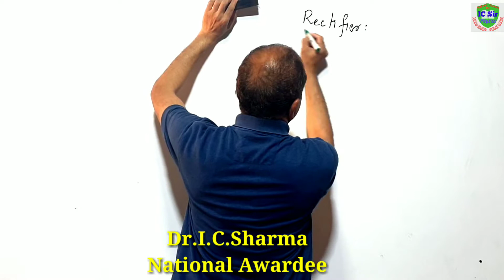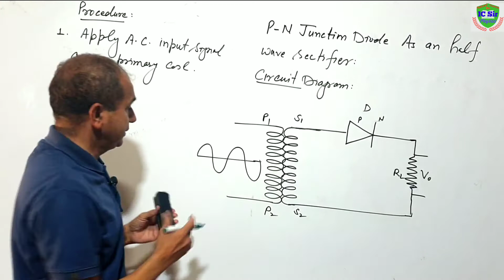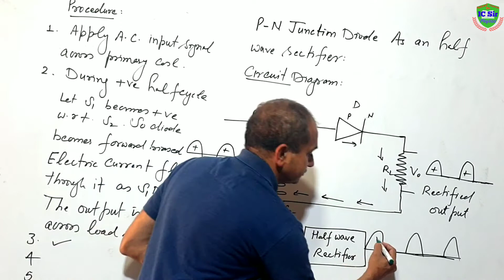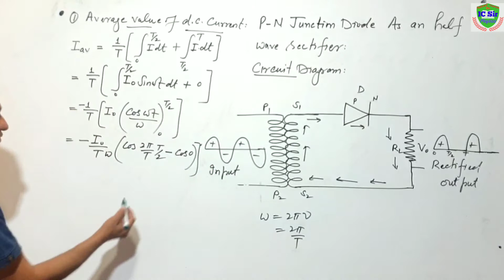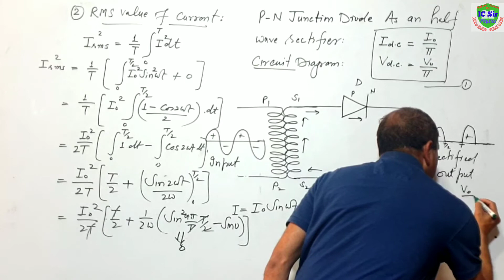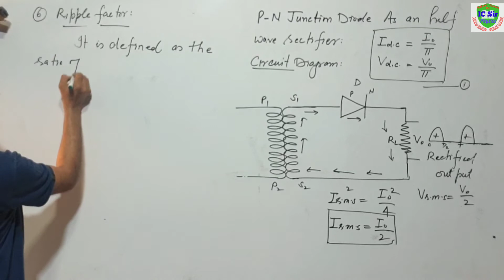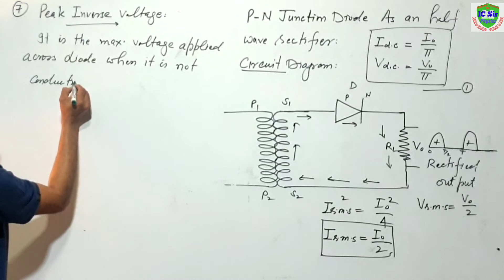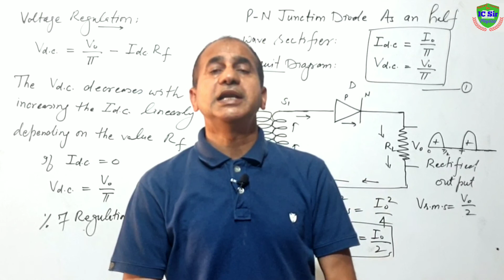Half Wave Rectifier Class 12 Physics || P-N Junction diode and Half Wave Rectifier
Half Wave Rectifier Class 12  ||  Half Wave Rectifier

Link of Hand Written Notes for 12th Class Physics  , Unit -1, Electrostatics , Part-1

Link of Hand Written Notes for12th Class Physics  , Unit -1, Electrostatics , Part-2

Link of Hand Written Notes for 12th Class Physics  , Unit -1, Electrostatics , Part-3

Link of Hand Written Notes for12th Class Physics  , Unit -2, Current Electricity , Part-1

 Unit -2, Current Electricity , Part-2

Unit -2, Current Electricity , Part-3

Playlist -1 for 12th Class Physics Videos by Dr. IC Sir of  Unit -2 , Current Electricity

Link of Hand Written Notes for 12th Class Physics  , Unit -3, Magnetic Effect of Electric Current  , Part-1

Unit -3, Magnetic Effect of Electric Current  , Part-2

 Unit -3, Magnetic Effect of Electric Current  , Part-3

 Unit -3, Magnetic Effect of Electric Current  , Part-4

Playlist -1 for 12th Class Physics Videos by Dr. IC Sir of  Unit -3 , Magnetic Effect of Electric Current

Link of Hand Written Notes for 12th Class Physics  , Unit -4, Electromagnetic Induction   , Part-1

 Unit -4,  Alternating Current    , Part-2

Playlist-1 for 12th Class Physics Videos by Dr. IC Sir of  Unit -4 , Electromagnetic Induction and Alternating Currents:

Link of Hand Written Notes for 12th Class Physics  , Unit -5,  Electromagnetic Waves

Link of Hand Written Notes for 12th Class Physics  , Unit -6,  Optics  , Part-1

Unit -6,  Optical Instruments  , Part-2

 Unit -6,  Wave Optics  , Part-3

Playlist-1 for 12th Class Physics Videos by Dr. IC Sir of  Unit -6 , Optics

Link of Hand Written Notes for 12th Class Physics  , Unit -7,  Dual nature of Matter and Radiations

Link of Hand Written Notes for 12th Class Physics  , Unit -8,  Atoms and Molecules  , Part-1

Unit -8,  Atoms and Molecules  , Part-2

Link of Hand Written Notes for 12th Class Physics  , Unit -9,  Solids and Semiconductor Devices   , Part-1

Unit -9,  Solids and Semiconductor Devices   , Part-2

Link of Hand Written Notes for 12th Class Physics  , Unit -10,  Communication

Playlist-1 for 12th Class Physics Videos by Dr. IC Sir of  Unit -10 ,  Communication